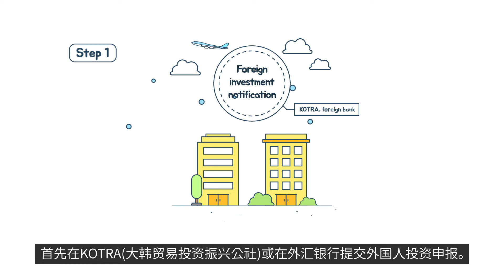Korean Free Economic Zone #5 KFEZ Process [CHN]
您听说过大韩民国经济自由特区吗?
专门为外国投资人的成功事业而打造!
从租税减免到生活环境的改善!
如果您想了解唯有在自由经济特区可以享受的魅力，

敬请访问此处!